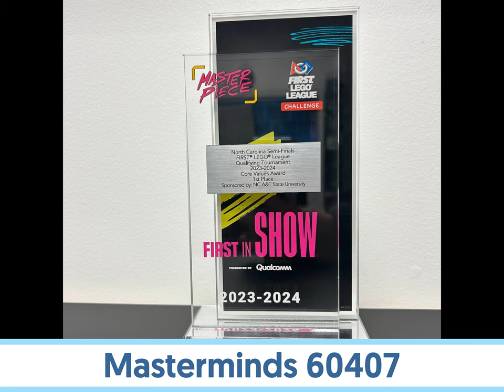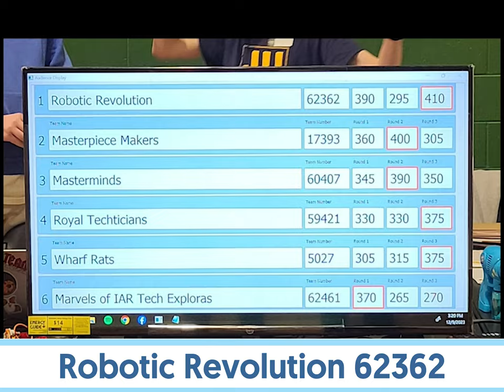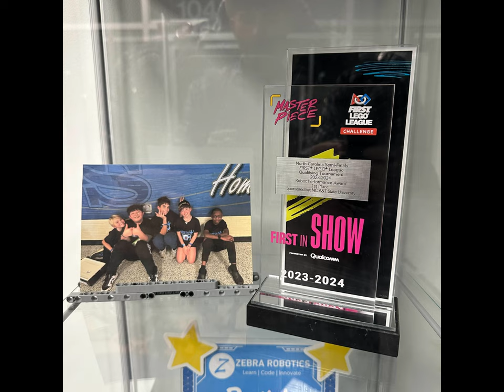FLL Masterpiece 2023-2024 Zebra Robotics